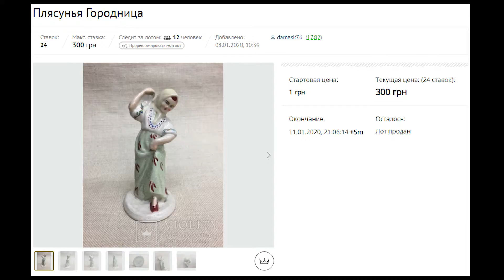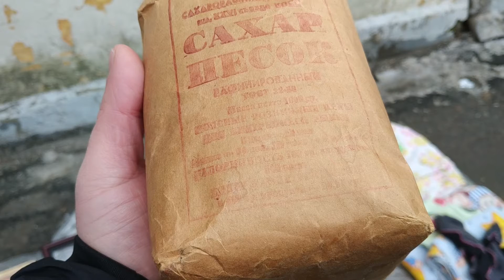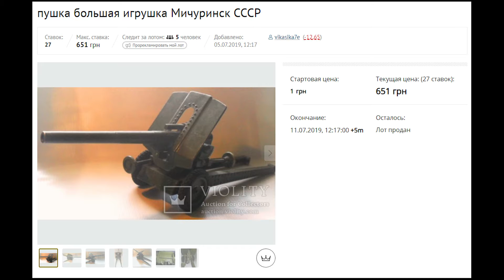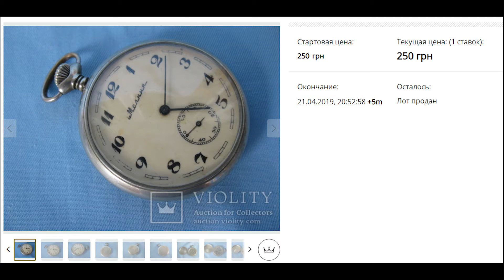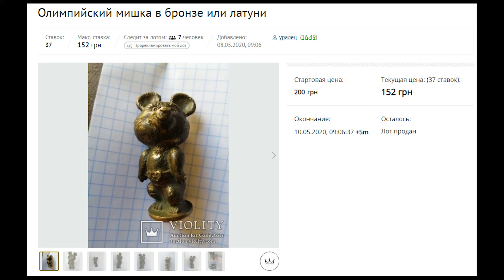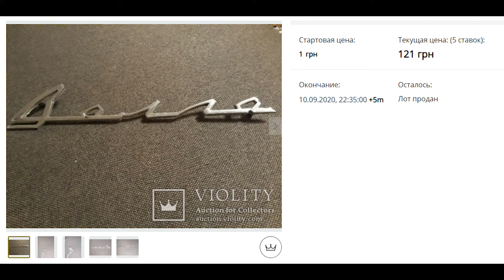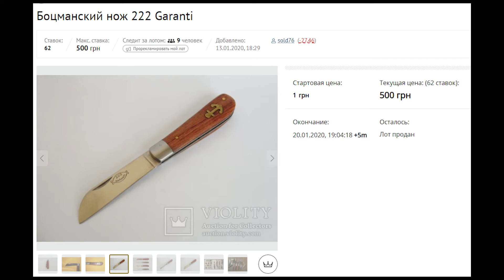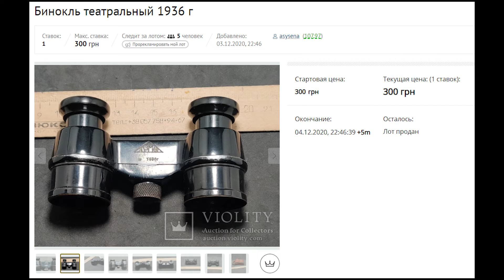Барахолка, антиквариат, что купить что бы продать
Сравниваю цены на барахолке с проходами на аукционе